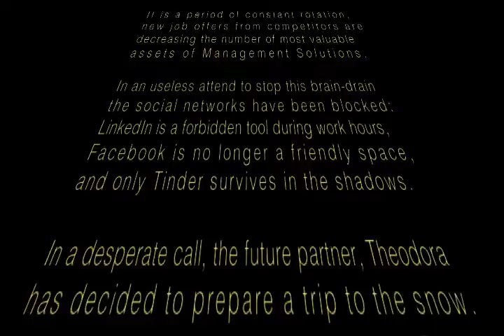UK to Andorra 2016